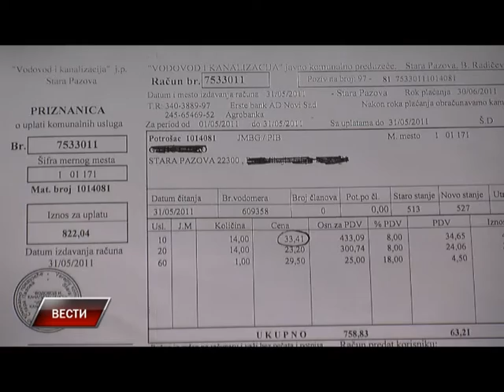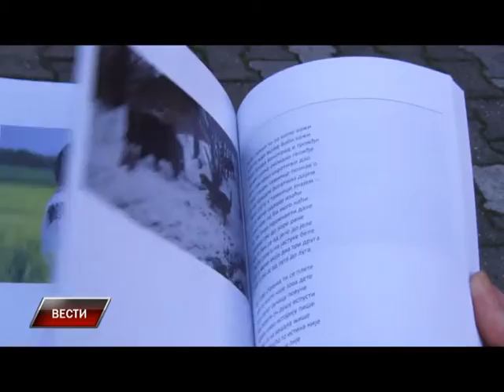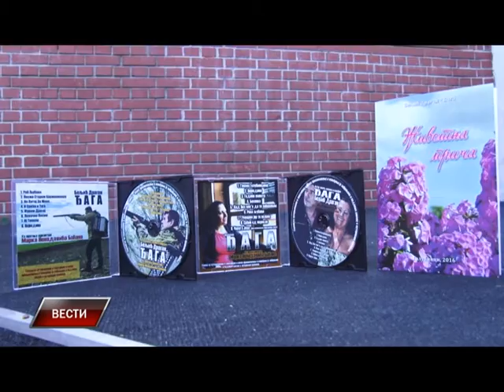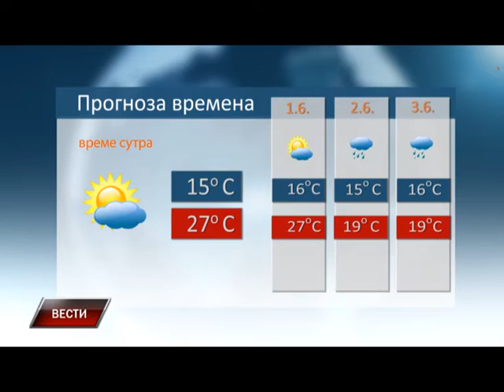Vesti 30 5 2016